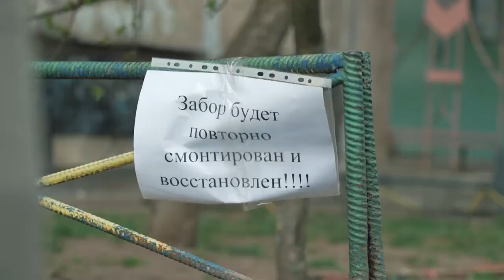Десна-ТВ: Программа комфортная городская среда в Десногорске идет по плану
С соблюдением мер безопасности программа Комфортная городская среда в Десногорске идет согласно графику.